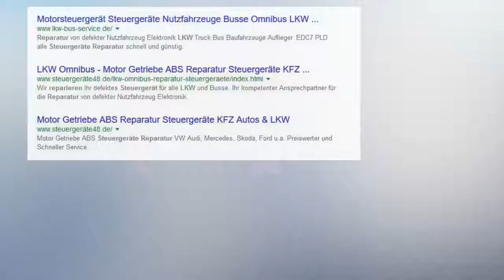Bus Steuergerät EVO Bus FPS V2 Mercedes A0004460303 Steuergeräte Reparatur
Mercedes Evo Bus
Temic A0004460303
Motor OM457
Wasserabscheider Druckluft ohne Funktion.
Fehlerspeicher Kurzschluss Stecker 5 Pin4
Flexibel programmierbare Steuerung (FPS).